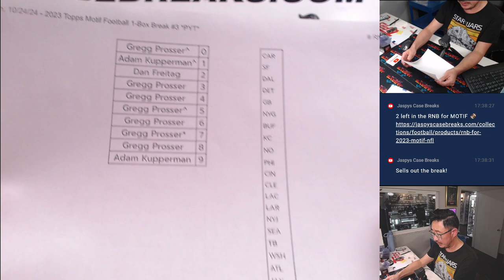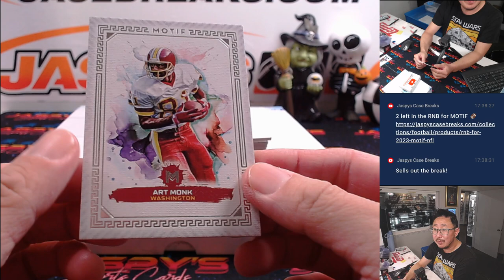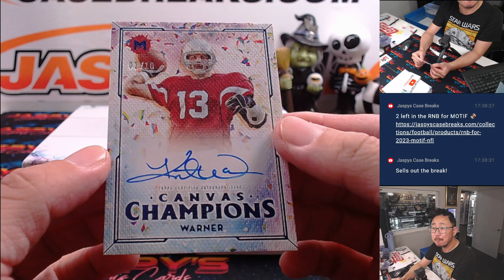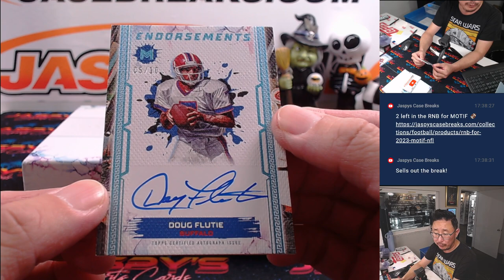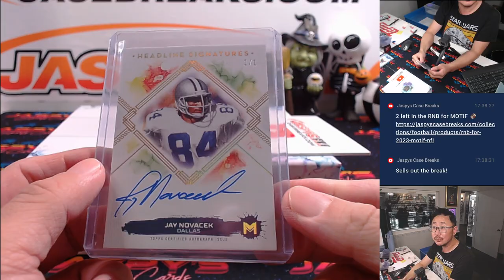Th, 10/24/24 - 2023 Topps Motif Football 1-Box Break #3 *PYT*